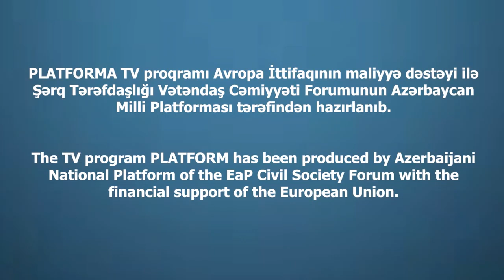"Exploring Gender Violence: Comparing Democracies and Autocracies"